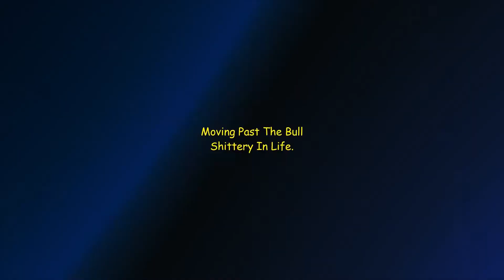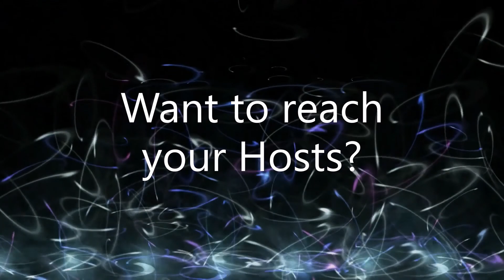Keeping it real, Getting Over The Bullshittery In Life! Ep. #1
Hi There, Welcome To keeping It real, Getting over The BullShittery Of Life! Episode #1 - What is BullShittery?

Today we discuss exactly what BullShittery is and a bit about us.

Bullshittery invades every aspect of our life. Shiraz, The Cosmic Guide from SpiritBlossomsPsychics.Com and Llynne, The Professional Fairy Godmother from FairyGodmother.Online have come together in this informative weekly show teaches us how to deal with it and go forward to be the best that you can be. These phenomenal women each have dealt with the BullShittery of Life and learned how to deal with it effectively. In this show they share this wisdom with you.

You can reach our wonderful hosts by contacting them here:
Shiraz, The Cosmic Guide

Llynne.CelestialGardens @ G Mail.com